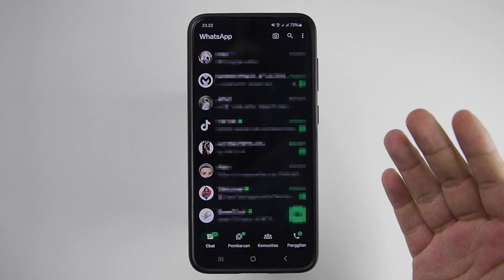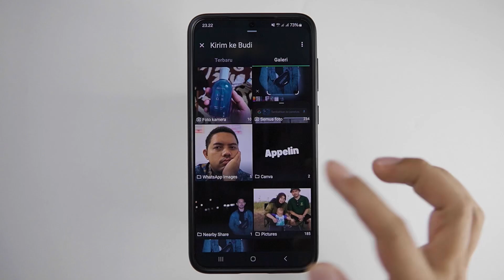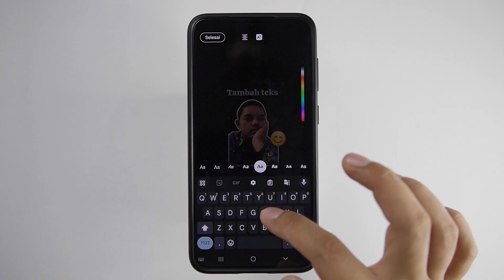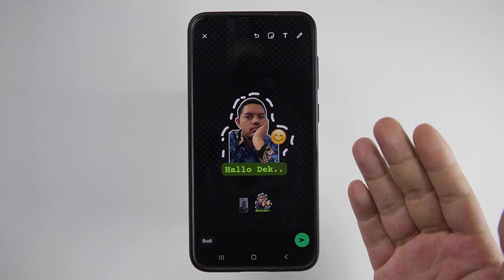Cara Membuat Stiker Foto Sendiri Di Whatsapp Tanpa Aplikasi